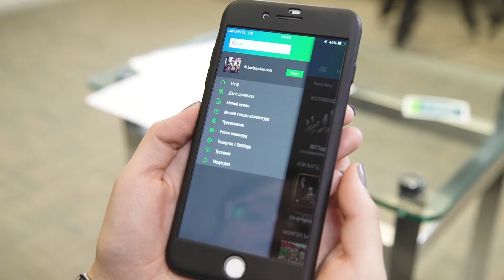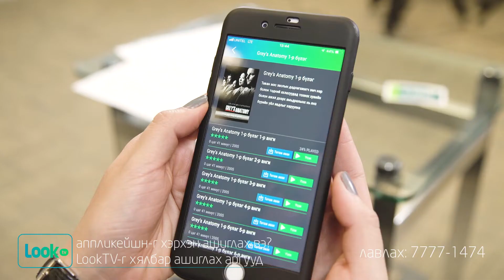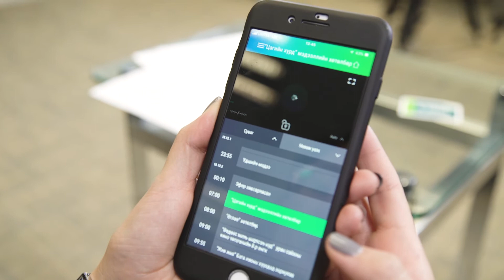LookTV аппликейшнийг хэрхэн ашиглах вэ?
Дэлхийн алдартай цуврал, кино, нэвтрүүлэг болон сувгуудыг албан ёсны эрхтэйгээр цаг алдалгүй хаанаас ч, хэзээ ч үзэх боломжийг LookTV танд олгож байна.
Та меню хэсгээс өөрийн хүссэн мэдээллээ авах боломжтой.